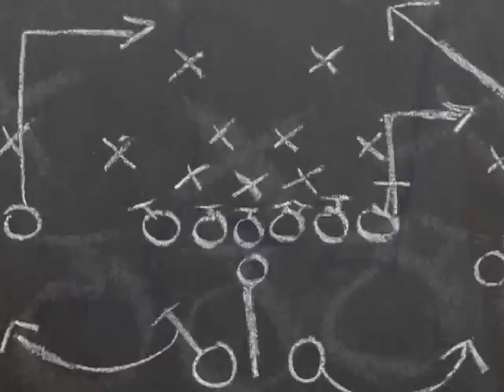UM Grizzly Football Tunnel Walk .m4v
UM Grizzly Football Tunnel Walk, Produced by CHISEL industries, Directed by Yarrow Kraner